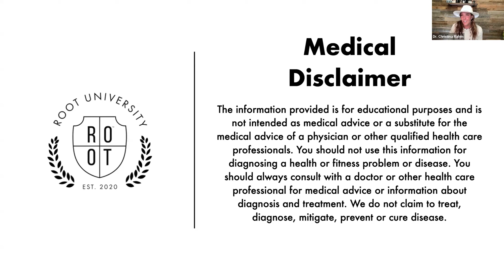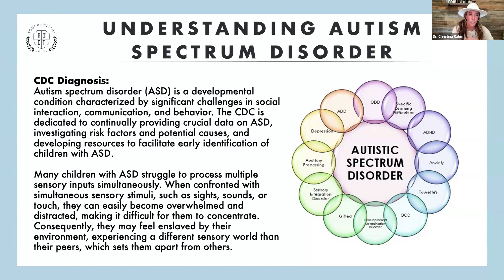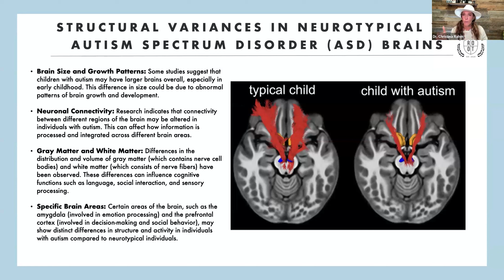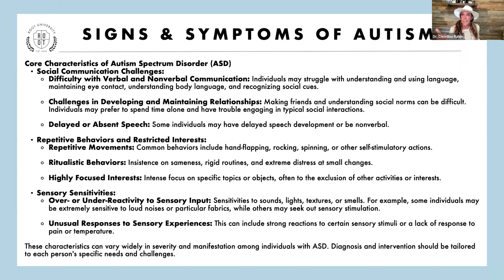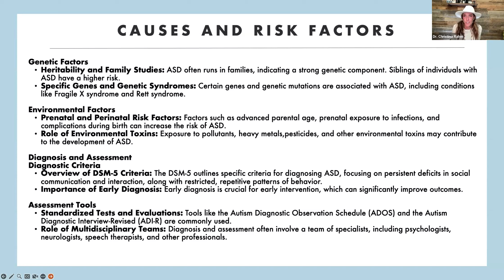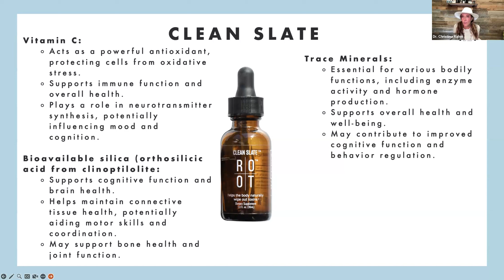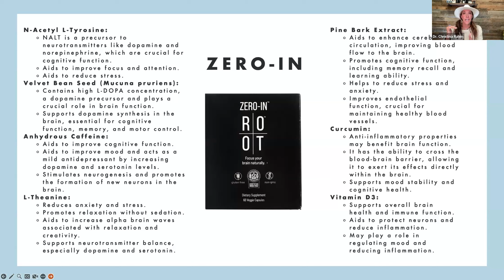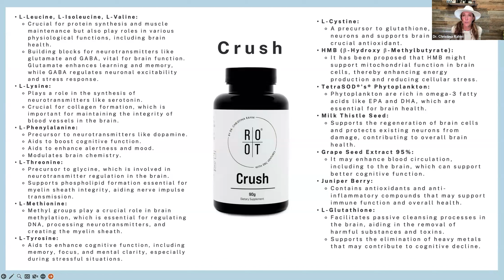Az autizmus spektrum zavar megértése | ROOT Egyetem | 2024. július 9 | Hungarian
A Root University ezen epizódjában Dr. Christina Rahm az autizmus spektrum zavar (ASD) összetettségeit tárgyalja, hangsúlyt fektetve az érintettek támogatásának természetes módjaira. Tapasztalt pszichológusként, nagy tapasztalattal az autizmus terén, Dr. Christina kiemeli a korai diagnózis fontosságát, a spektrum változékonyságának megértését és a személyre szabott beavatkozások szükségességét. Az epizód az ASD-vel küzdő egyének érzékszervi érzékenységével és kommunikációs kihívásaival foglalkozik, gyakorlati tippeket kínálva a gondozóknak és oktatóknak a támogató és empatikus környezet kialakításához. Dr. Christina a környezeti tényezők és a nehézfémek lehetséges szerepével is foglalkozik az ASD-ben, és olyan holisztikus megközelítéseket szorgalmaz, amelyek magukban foglalják a táplálkozási támogatást és a specifikus természetes kiegészítők használatát. Hangolódjon be, hogy értékes betekintést nyerjen az autizmusba, és tanulja meg, hogyan teremthet gondozó teret a spektrumban élők számára a boldoguláshoz.

*Nem állítjuk, és nem utalunk arra, hogy termékeink bármilyen betegséget, rendellenességet vagy betegséget megelőznek, kezelnek vagy gyógyítanak. A GYÖKÉRETRE összpontosítunk, hogy támogassuk személyes útját a Nagyság megteremtéséhez.

Időbélyegek ⌛
00:00 Bevezető
00:48 orvosi nyilatkozat
04:44 Az autizmus spektrum zavar megértése
08:02 mi az autizmus
17:32 strukturális agyvarianciák
21:42 jelek és tünetek
34:02 okok és kockázati tényezők
41:10 terápiák és kezelések
45:56 tiszta lap
50:31 visszaállítás
55:25 nulla hüvelyk
59:19 újraéleszteni a zöldeket
1:00:58 immunvédő pajzs
1:03:31 add vissza a fiatalságomat
1:04:04 szobor
1:06:54 összetörni

🔗 Maradj kapcsolatban! 🔗